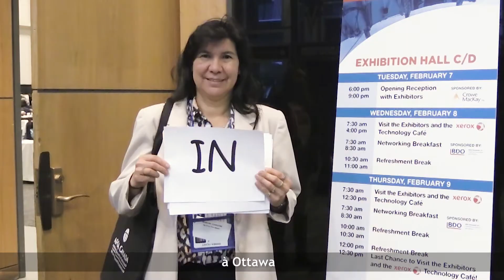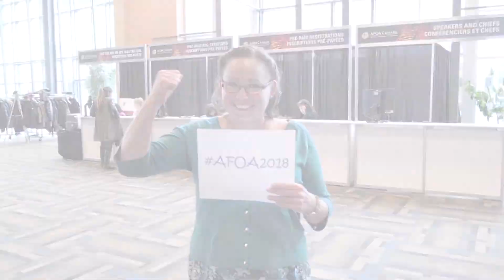AFOA Canada 2018 National Conference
Some images and b-roll courtesy of Ottawa Tourism.